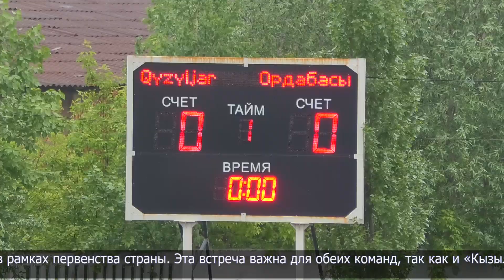ФК «Кызылжар» встретился на поле с шымкентским «Ордабасы»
Футбольные клубы «Кызылжар» и «Ордабасы» вновь столкнулись на поле. В этот раз встреча петропавловцев с шымкентцами прошла на стадионе «Жастар» в рамках первенства страны.